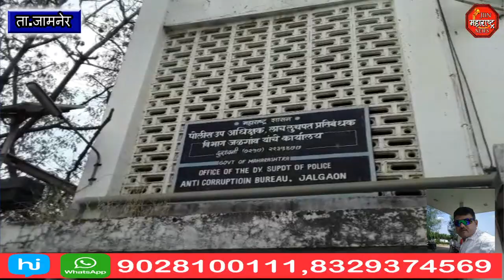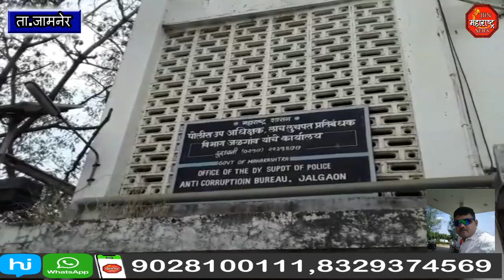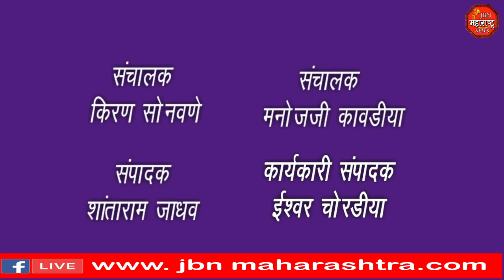MECB टेक्नीशीयनला लाच स्वीकारताना अटक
MECB टेक्नीशीयने लाच स्वीकारताना अटक